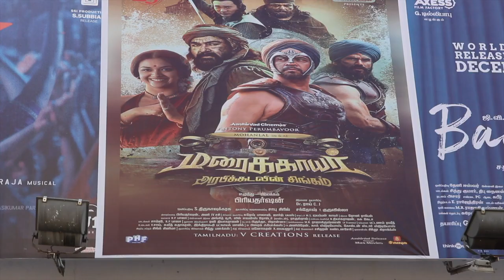Marakkar Public Review | Mohanlal, Arjun, Keerthy Suresh